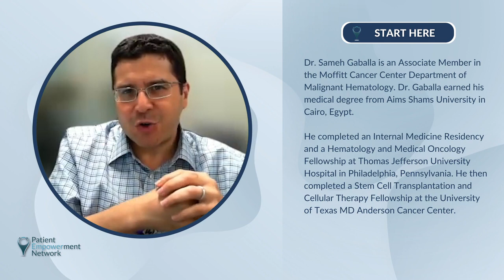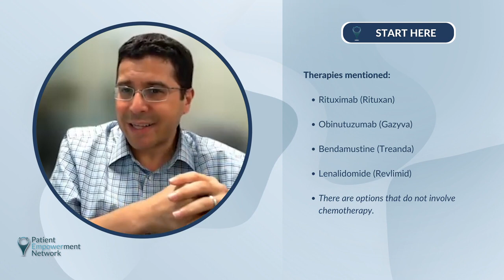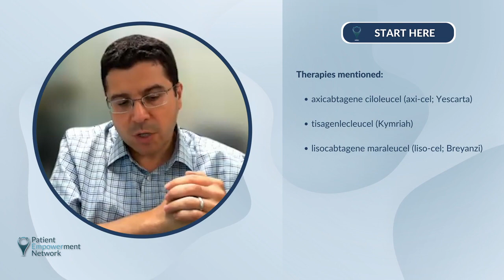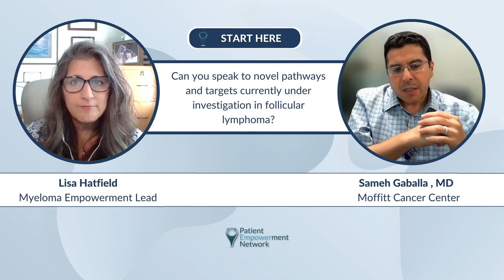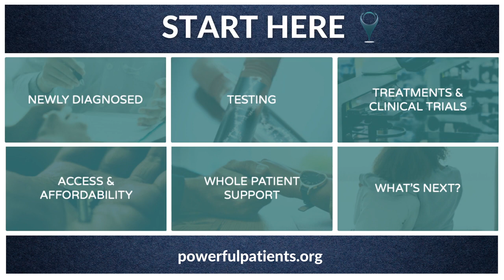What Follicular Lymphoma Treatments Are Available?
Follicular lymphoma patients have different treatment options, but what should patients know about them? Expert Dr. Sameh Gaballa shares an overview of available treatment options and research results of treatment versus watch and wait.

Dr. Sameh Gaballa is a hematologist/oncologist specializing in treating lymphoid malignancies from Moffitt Cancer Center.